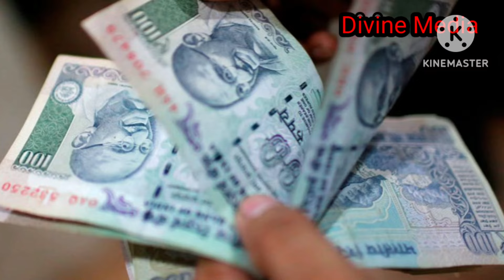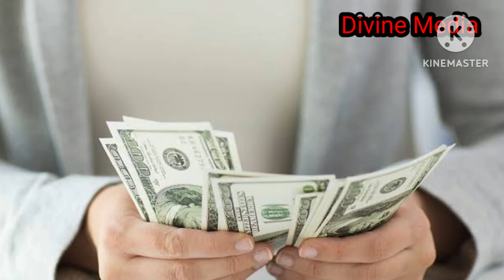ನಾಳೆ ಎಳ್ಳಾಮಾವಾಸೆ ಬಂದಿದೆ ನಿಂಬೆಹಣ್ಣಿನಿಂದ ಈ ತಂತ್ರ‌ಮಾಡಿ ಉದ್ಯೋಗದಲ್ಲಿ ಯಶಸ್ಸು ಜೀವನದಲ್ಲಿ ಸಂತೋಷ ಖಚಿತ